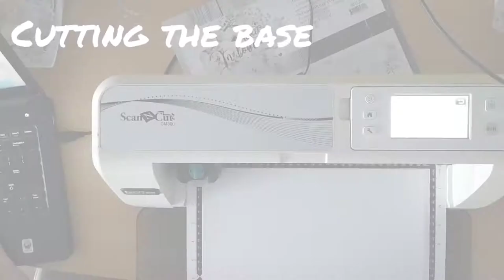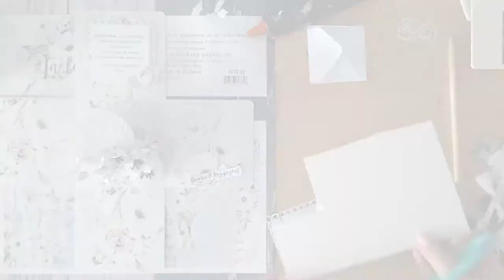Wedding exploding box - tutorial / Ślubny exploding box - Tutorial